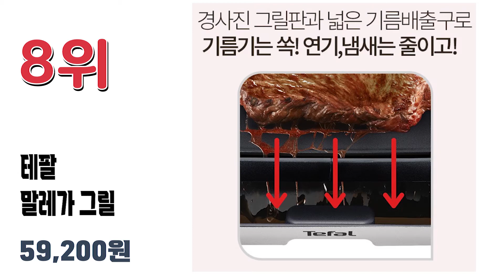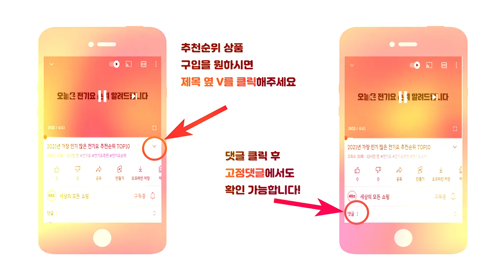2022년 가장 인기 많은 가성비 전기그릴 추천순위 TOP10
2022년 가장 인기 많은 전기그릴 추천순위 TOP10입니다.

🔥전기그릴 TOP10🔥

10위 키친아트 3in1 멀티 대형 와이드 전기그릴팬
33,030원

9위 제니퍼룸 멀티 전기그릴
89,110원

8위 테팔 말레가 그릴
59,200원

7위 대원 테이블 콤비 전기 그릴
57,520원

6위 안방 연기잡는 그릴(AB301)
160,000원

5위 테팔 파워그릴 포스 전기그릴
99,000원

4위 키친아트 라팔전기그릴
50,570원

3위 키첸 2구 인덕션 식탁용 휴대용
149,000원

2위 키친플라워 쿠킨 통주물 와이드 그릴
44,000원

1위 신일 와이드 전기 그릴 특대형 풀세트
97,900원